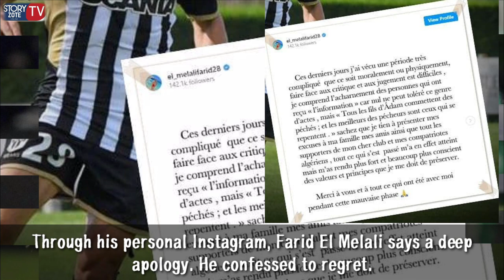Angers winger Farid El Melali MASTURBATING IN PUBLIC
Angers winger Farid El Melali 'ARRESTED FOR MASTURBATING IN PUBLIC